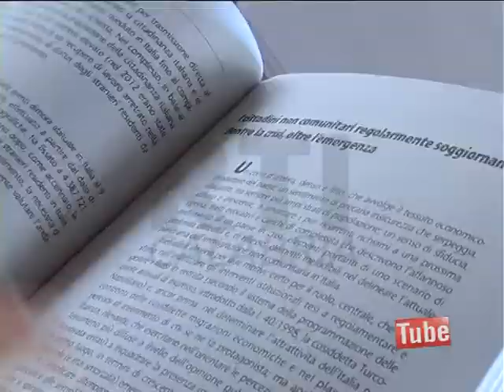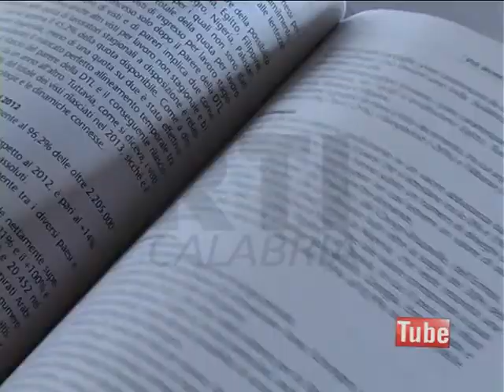COSENZA: IMMIGRAZIONE - PRESENTATO IL DOSSIER 2014